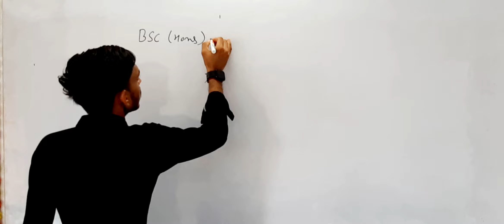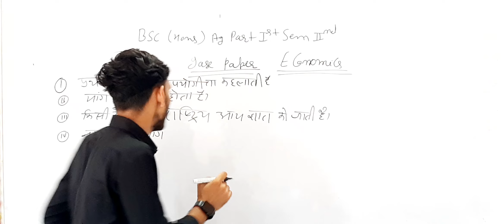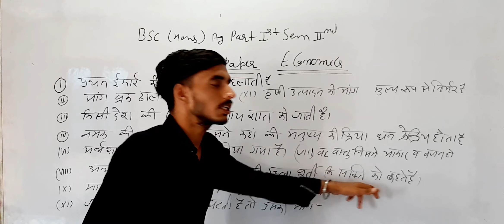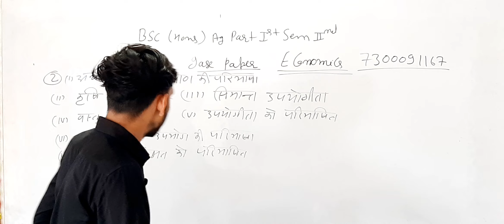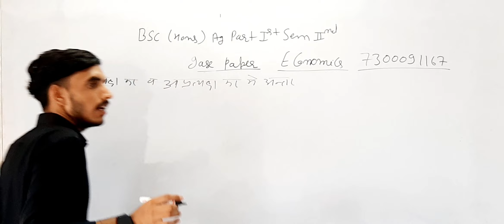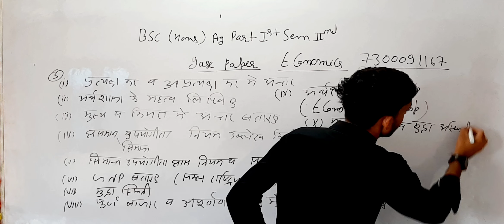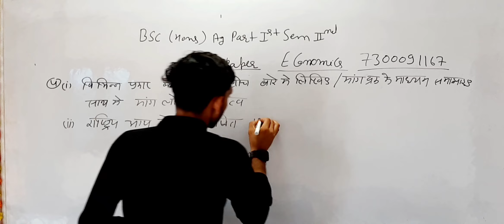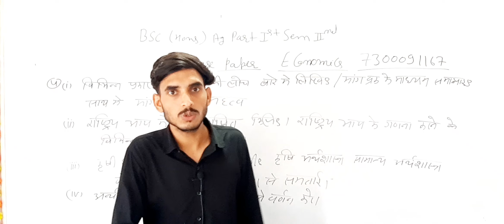Bsc Agriculture First year Economics Most Questions Gase Paper 2023 bsc ag sem. 2nd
Students also Search❤

B.Sc Agriculture 2nd Semester question paper

b.sc agriculture question paper with solution

b.sc agriculture question paper 2022 23

b.sc agriculture second semester question papers pdf 2023 in hindi

b.sc agri model question paper

Previous year Question Paper of B.Sc Agriculture Exam

b.sc agriculture first semester question papers pdf 2022-23

Bsc Agriculture 2nd Semester question paper 2023

B.sc Agriculture First year 2nd Semester 2023 exam

Gase paper

Most importantly questions Important Questions 2023

Agriculture Era institute ❤

Agriculture Era institute

Bsc agriculture Economics most important questi

Bsc agriculture Era institute Bsc agriculture first year 2023 most questions

Au jodhpur University

Skn University

Skaru bikaner University

Kota University

Mpaut University

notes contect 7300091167